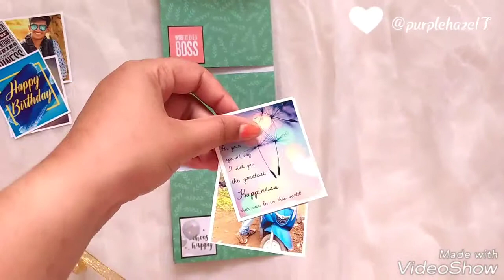Mini Birthday Album | Handmade | DIY | Gift for Friends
This Mini Birthday Album is sure to be loved by your friends.